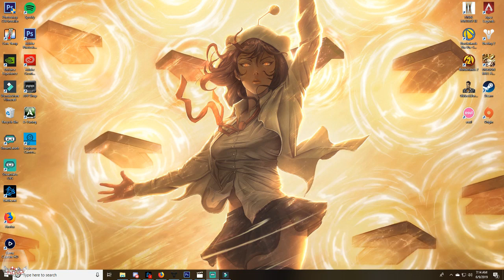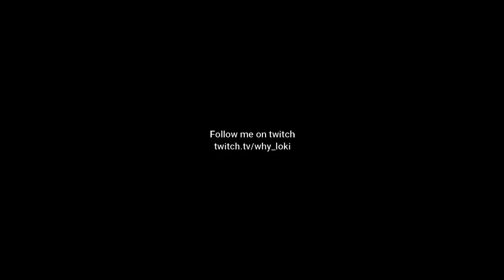D1 Year 1 again?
Directed by David Terry Fine. From the LP "Lanterns" by Son Lux. available from iTunes Facebook Spotify Written, Performed & Recorded by Son Lux Saxophones - Steven Temme Guitar - Rafiq Bhatia Ryan Lott Music (ASCAP) administered by Domino Publishing Company USA (ASCAP)